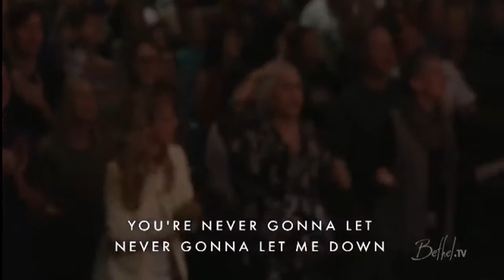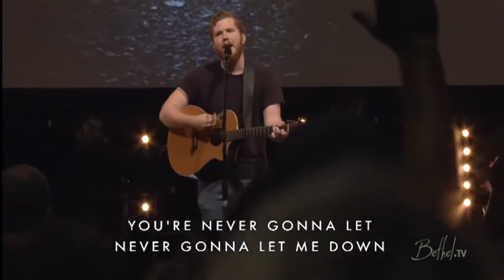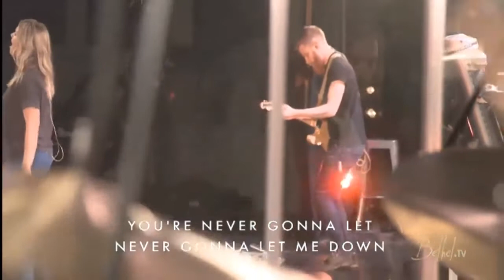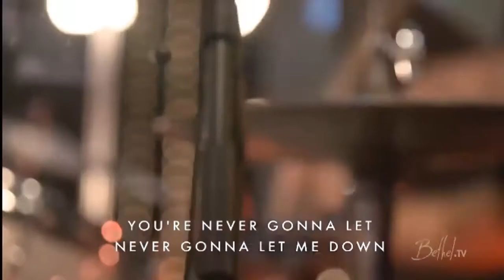King of My Heart - Bethany Forman(Bethel Church)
May the blessing of God be with you and your family and your friends!